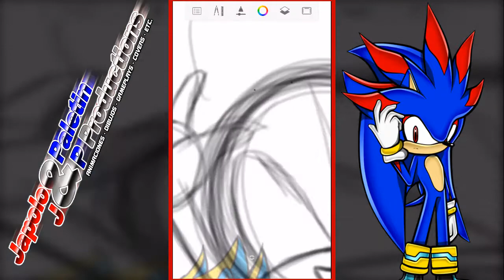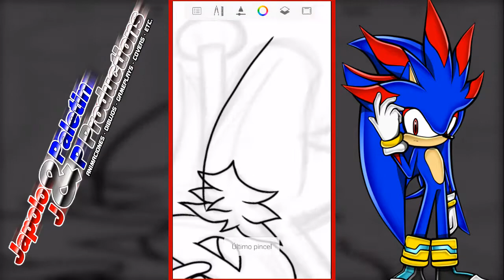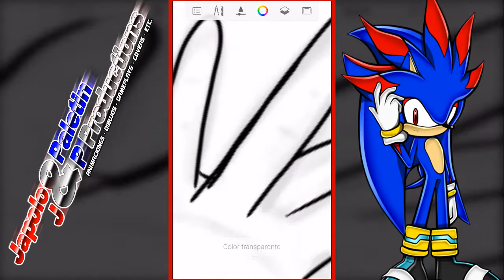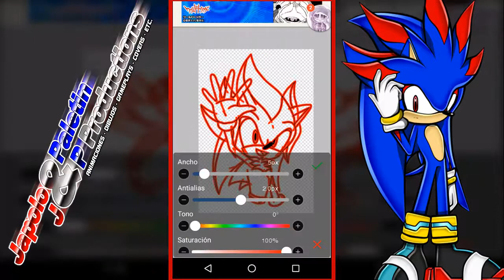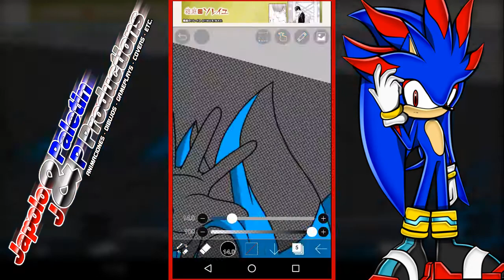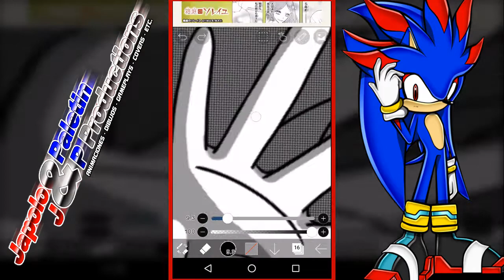Speed Paint: Soul By SoulX002 Animations [Suscriptor del Mes]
Bueno amigos aqui les dejo un Speed Paint hecho para el Suscriptor del Mes, ya que ahora todos los suscriptores del Mes se llevaran si o si un Dibujo.. pense en dejarlo grabado con un Speed Paint, espero que les guste y Soul Felicidades por ser el Suscriptor del Mes, Esperamos te guste y nos vemos en la proxima!!